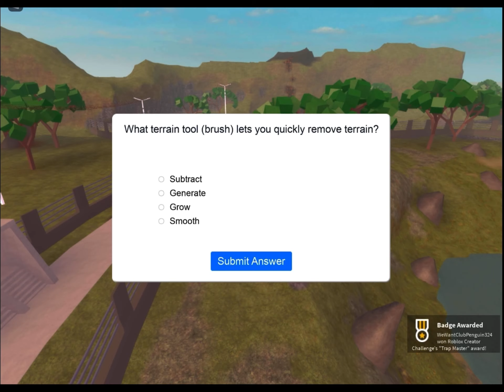Creator Challenge 2 Answers (Free)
Group: Withered Aces Official Group